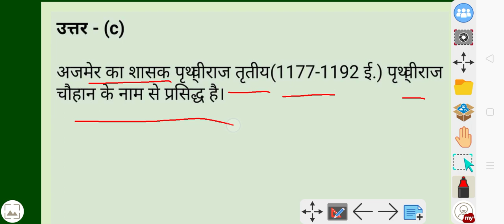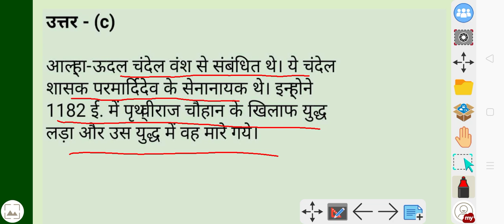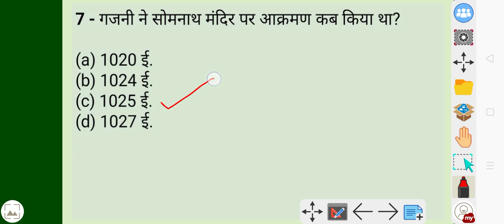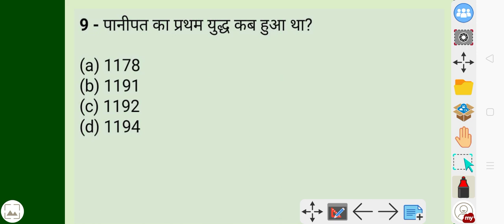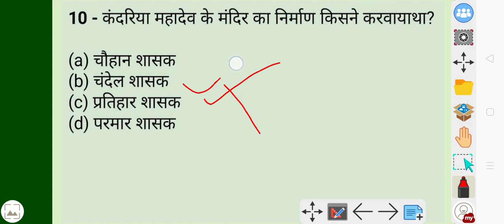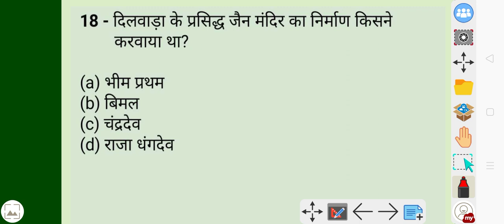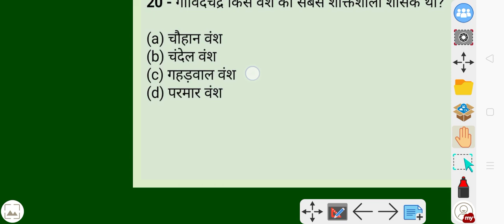राजपूत काल के प्रश्न (Rajput period questions) | UP Police | Lekhpal | SSC MTS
UP Police | Lekhpal | SSC MTS by akash sir bose study